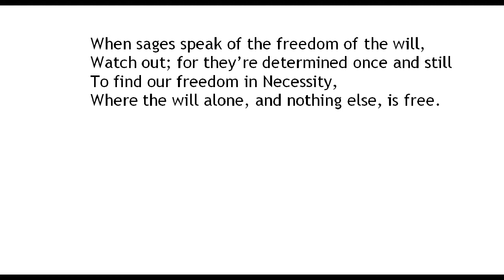"Philosophy," by Howard Nemerov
poem--image of maze from ecardmedia.eu--poem from The Collected Poems of Howard Nemerov (University of Chicago Press, 1977), copyright U. of Chicago and the estate of Howard Nemerov